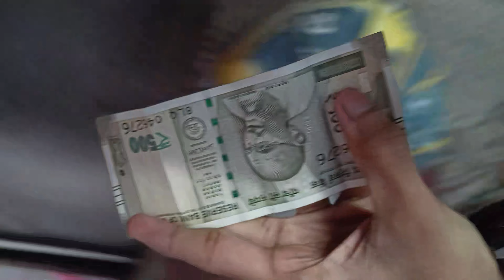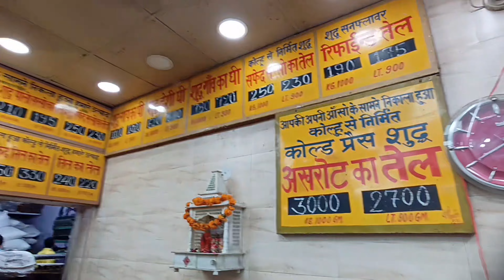Visit Sanjay Kohlu Oil Mill And Meet My Friend \ Shahdara\ Abhishek Anand \ Vlog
Hello
Whats app guys
My Name Is Abhishek Anand
About My Channel :- Travel vlogs & Lifestyle vlogs

* An Overview !

Sanjay Oil Mill
2650, Pandav Rd, Shahdara, Delhi - 110032 (Mahaveer Blk)
Open Now :Mon - Sat:- 10:00 am - 9:00 pm
Sun:- Closed - Closed
Hours and services may differ

Visiting sanjay kohlu ( oil mill )and share my experience with you

I hope you like this video and share with needed person

Thank You for supporting us everyone ☺️

Equipments & Editor  : -

 Shoot by :- realme 7

 Editor : - @sinlesscriminal

Our Disclaimer was generated with the help of the Disclaimer Generator.

- is published in good faith and for general information purpose only. Sinlesscriminal does not make any warranties about the completeness, reliability and accuracy of this information. Any action you take upon the information you find on this website (Sinlesscriminal ), is strictly at your own risk. Sinlesscriminal will not be liable for any losses and/or damages in connection with the use of our website.